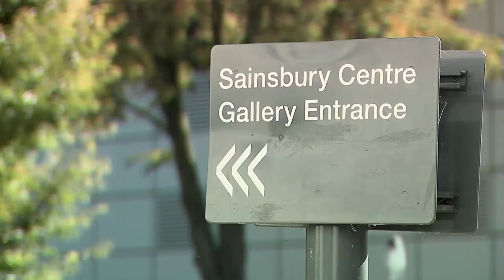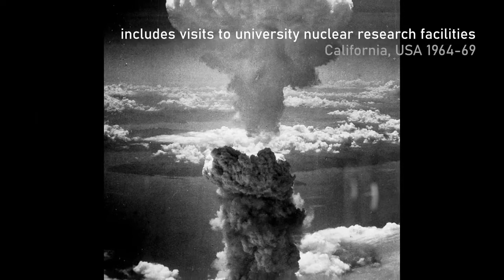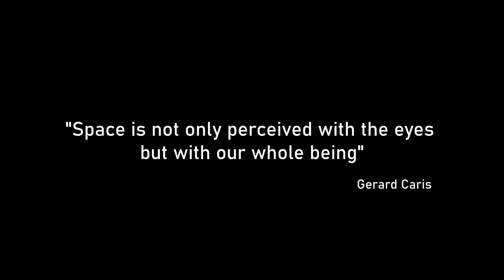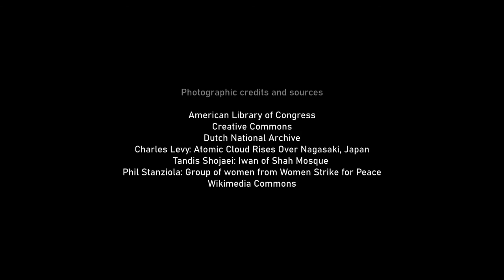Intensity and Repetition neuroarthistory and the art of Gerard Caris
Documentary on Gerard Caris artwork by John Onians the founder of the Neuroarthistory Theory
A film by Graham Johnston